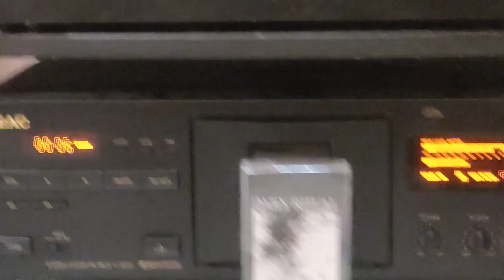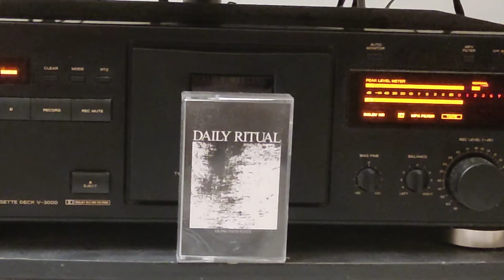LIVE ON TAPE! DAILY RITUAL-SLIP AWAY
Taken From Daily Ritual - Depressed State cassette